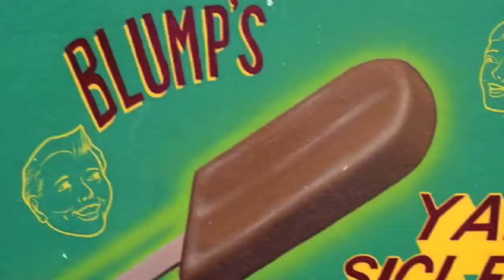BLUMPS MONTAGE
A montage of everything Blumps related in Adam Rifkin's projects.

Feature projects:
Detroit Rock City
The Dark Backward
The Chase
LOOK the series season 1
Something About Sex
Stoned Age (Homo Erectus)